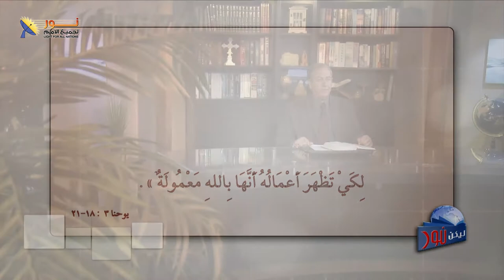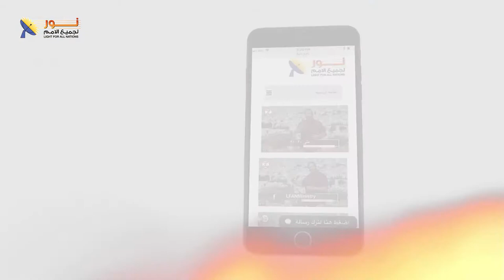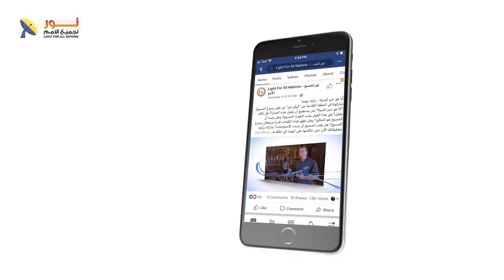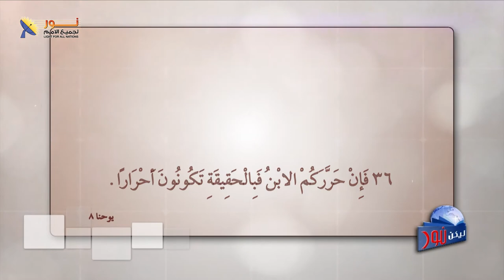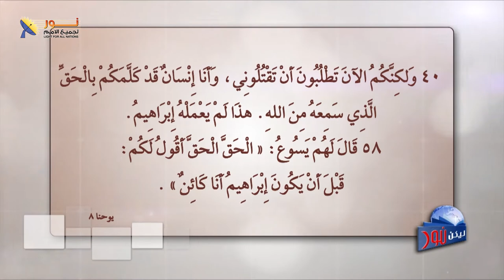ليكن نور - الحلقة رقم ٥٥٨ - وتعرفون الحق والحق يحرركم